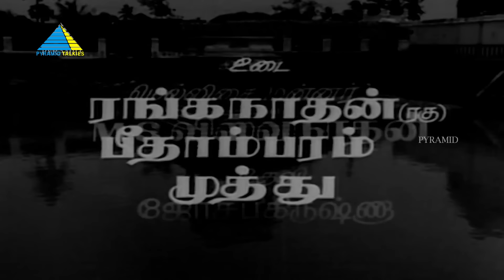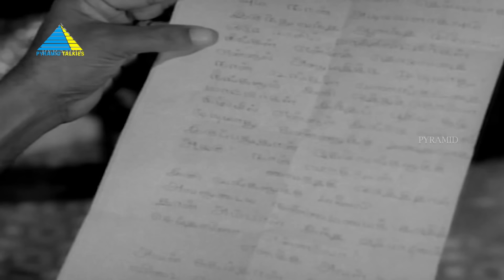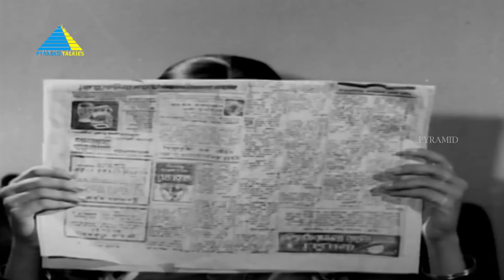சிகப்புக்கல் மூக்குத்தி | Sigappukkal Mookkuthi | Full Movie | Kamal Haasan | Sridevi | Vijayakumar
Sigappukkal Mookkuthi (transl. Red stoned nose ring) is a 1979 Indian Tamil language film,[1] directed by Valampuri Somanathan,[2][3] starring Sridevi in the lead role. Kamal Haasan and Vijayakumar play other prominent roles.

Directed by - Valampuri Somanathan
Story by - Kannadasan
Starring - Kamal Haasan , Vijayakumar , Sridevi , Roja Ramani
S. V. Subbaiah , Pandari Bai
Production Company  -  Swarnambika Films
Distributed by - Aalamma Movies
Release date  - 12 January 1979
Country - India
Language - Tamil